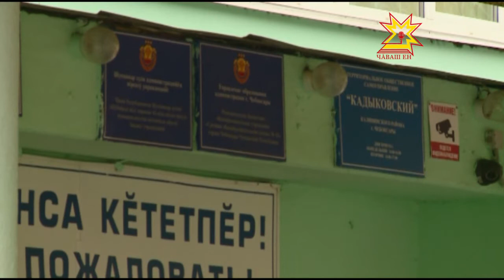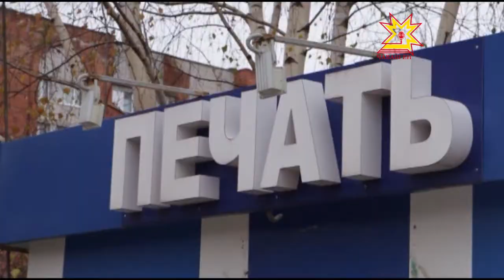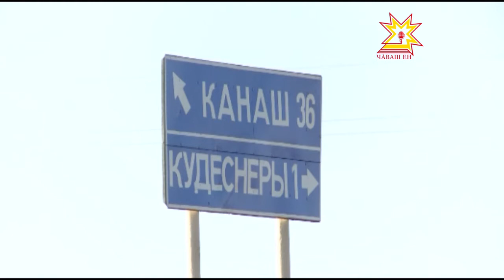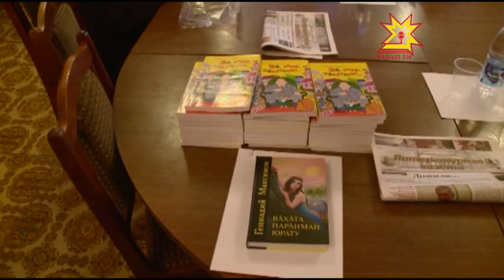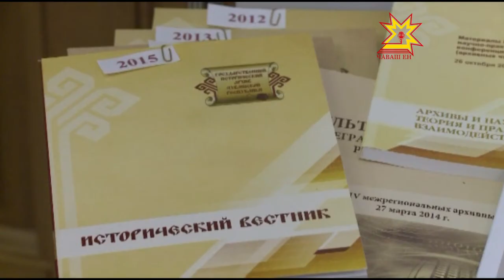Республика 27.10.2016 на чувашском языке. Вечерний выпуск